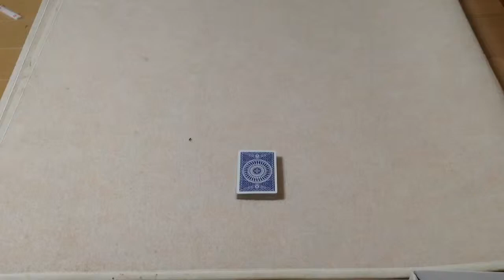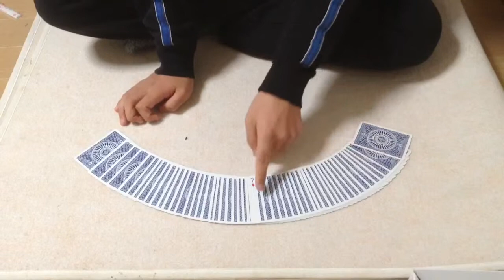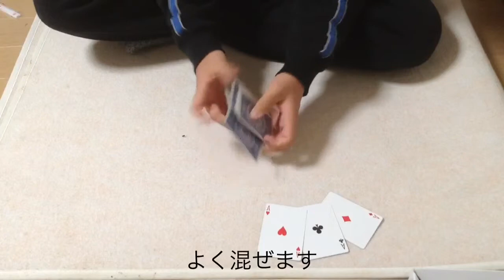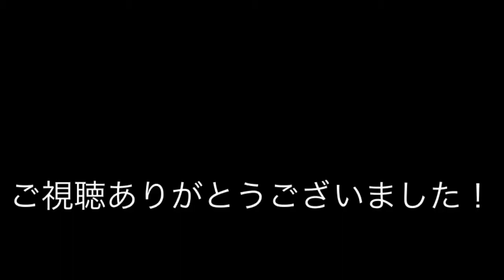カードマジック【ヘンリークライリストの4Aルーティン】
3枚目の出現方法を工夫しました。